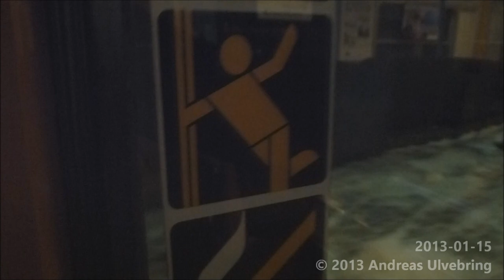Saltsjöbanan C10-C11 Train Ride Neglinge-Slussen